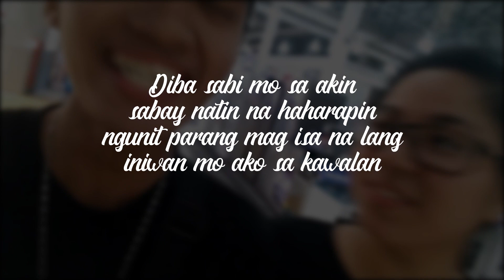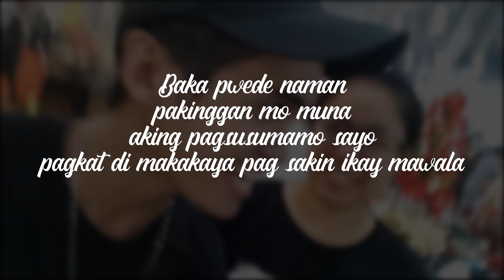BAKA PWEDE NAMAN - SOUL 'N HARMONIES (Teaser)